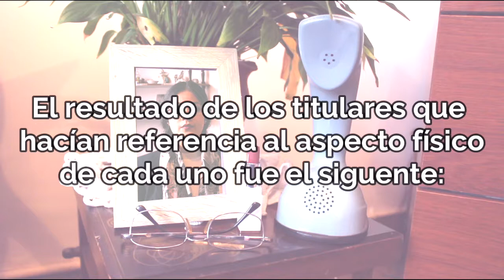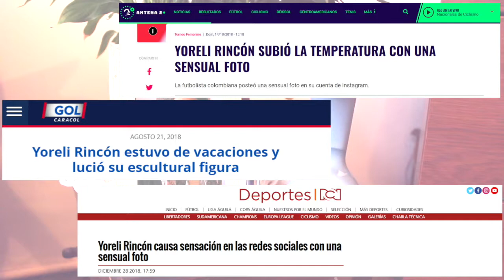Nuestras deportistas, más que bellas, talentosas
'Estelita sin tapujos' reclama respeto por las deportistas colombianas, que las noticias de las que son protagonistas estén centradas en su rendimiento deportivo y no, en su apariencia física.